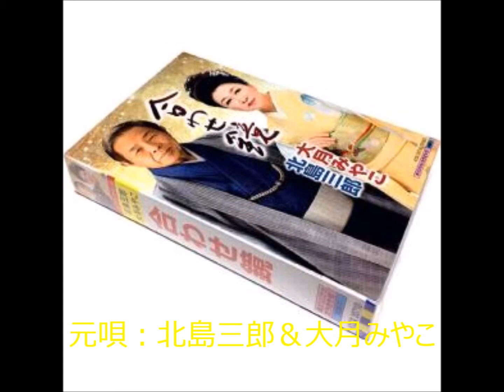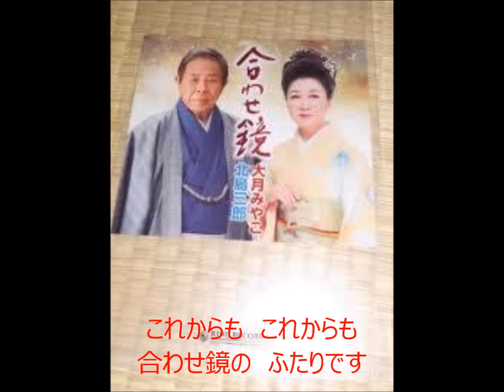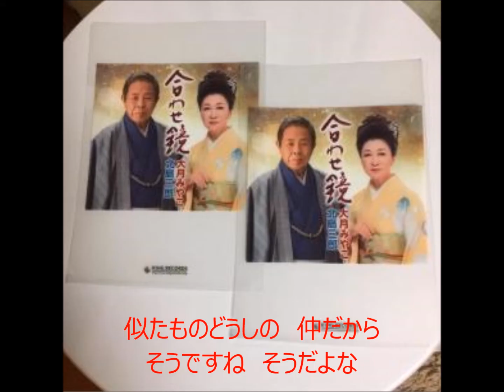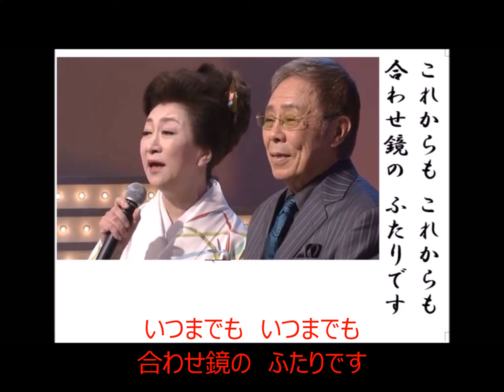合わせ鏡 元唄：北島三郎＆大月みやこ COVER3888